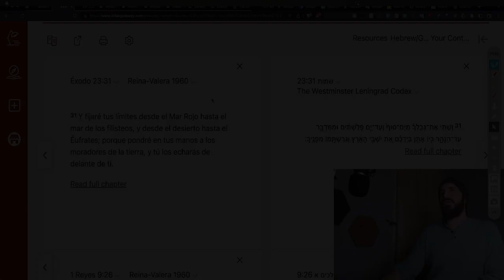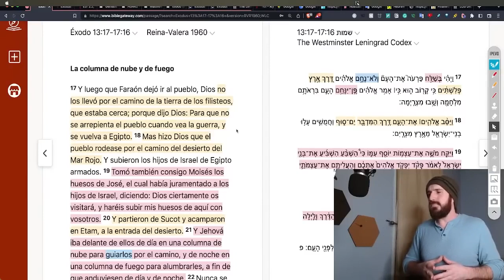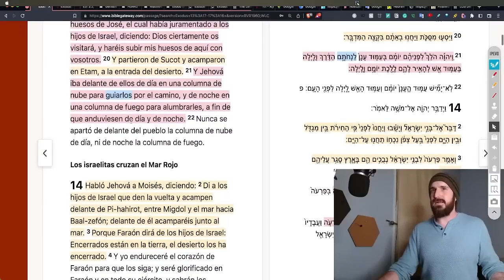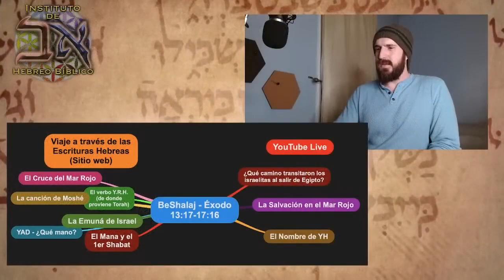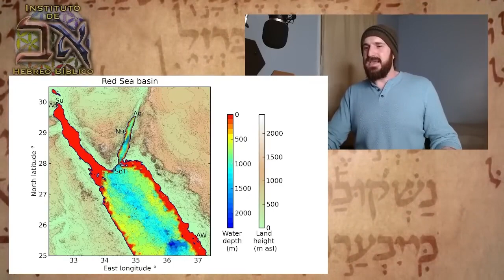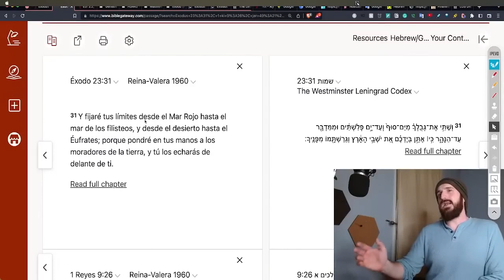CRUCE del MAR ROJO - Comparando alternativas del sitio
El sitio del cruce del Mar Rojo, un evento central en la narrativa bíblica del Éxodo, ha sido tema de fascinación y debate durante siglos. ¿Dónde cruzaron exactamente los israelitas? Este análisis comparativo explora diversas teorías y alternativas, considerando factores geográficos, arqueológicos y textuales

*Si quieres apoyar al canal financieramente puedes hacerlo a través de "super thanks" en los videos o a través de

***Si quieres estudiar hebreo bíblico más en profundidad con sesiones EN VIVO cada semana visita

E-Book GRATIS: Las 10 Declaraciones Hebreas de Genesis 1